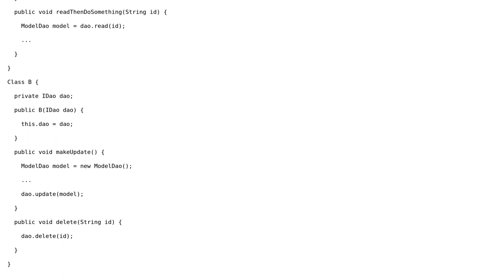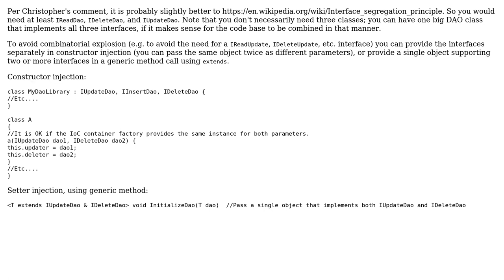Software Engineering: How do I structure interfaces when objects only use part of the interface?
With thanks & praise to God, and with thanks to the many people who have made this project possible! | Content (except music & images) licensed under CC BY-SA | Music | Images & others | With thanks to user jteezy14 user John Wu and the Stack Exchange Network Trademarks are property of their respective owners. You are responsible for your own actions.